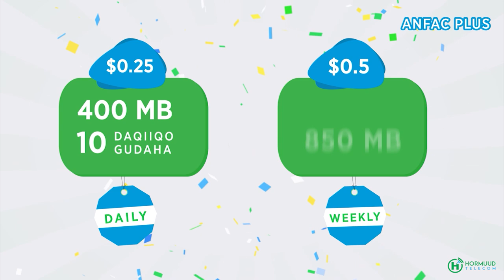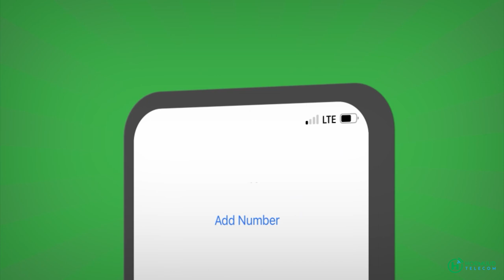Guddoomiye Aadan Madoobe "Xukuumadda waxaan ka rabnaa in ay jawab cad ka bixiso weerarada Al-Shabaab